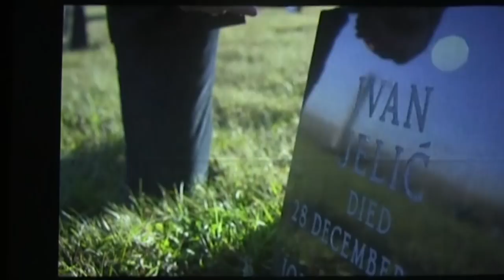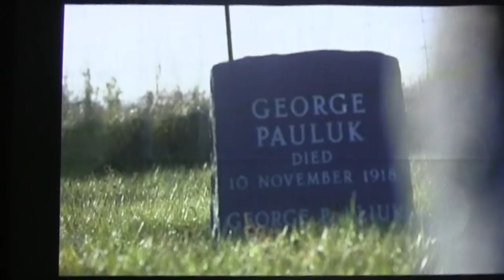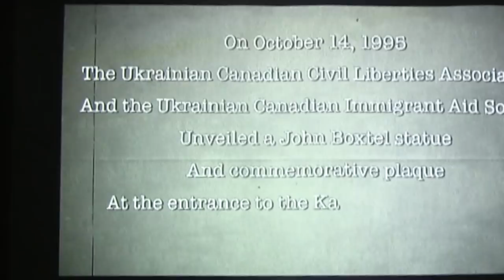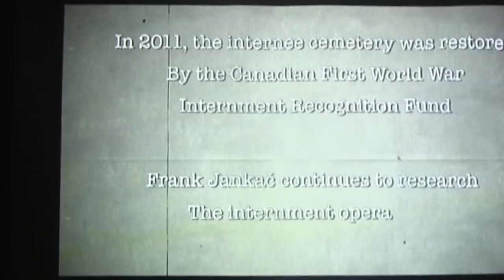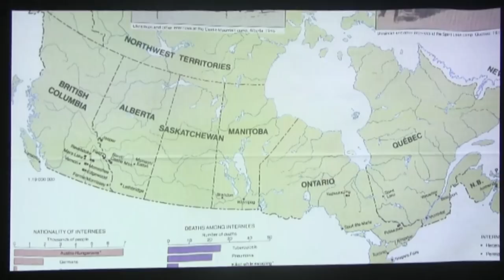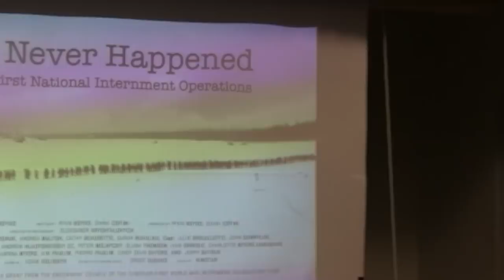Masterclass 2017: Ryan Boyko - That Never Happened: Canada’s First National Internment Operations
Ryan Boyko is the writer and director of the innovative series “The Camps.” He is a multi-award winning visual artist and an accomplished actor. Ryan describes his journey as a filmmaker to share painful yet healing stories of Canada’s forgotten past.

Part 2/2 of our Friday morning Masterclass titled "Canada 150 - The Forgotten Past". Recorded on the September 15th, 2017 at 11:00am for the 13th annual Bay Street Film Festival.

Film Description:
THAT NEVER HAPPENED reveals the story of Canada's first national internment operations between 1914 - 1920, when over 88,000 people were forced to register and more than 8,500 were wrongfully imprisoned in internment camps across Canada, not for anything they had done but because of where they came from. In 1954, the public records were destroyed and in the 1980s a few brave men and women began working to reclaim this chapter in history and ensure future generations would know about it.